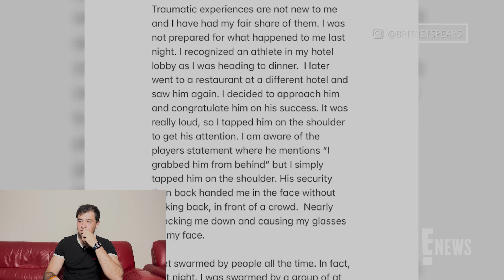Breaking News: Britney Spears Confronts Basketball Player - The Full Story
In this video, we're covering the full story of Britney Spears' confrontation with a basketball player. From the moment the video starts to the moment Britney leaves the court, we have you covered!

Britney Spears was caught on camera confront a basketball player in a Las Vegas. In this video, we'll cover the story from beginning to end, and give you a full account of what happened.